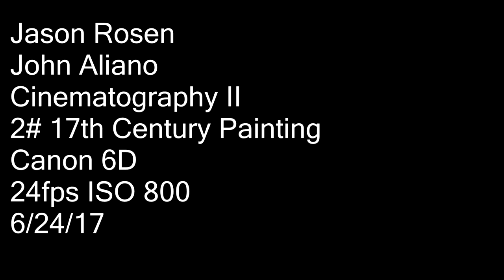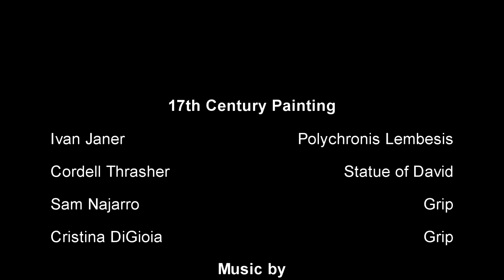17th Century Paintings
How these 17th century paintings come to life